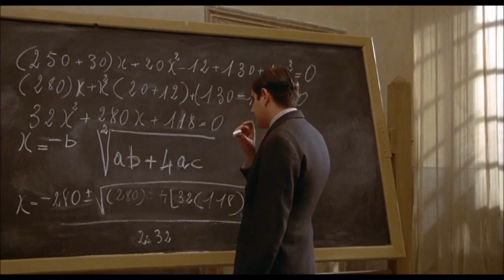Dina ADORNI dans AMARCORD (Amarcord - 1973 - Federico Fellini)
Voix française de Paule EMANUÈLE